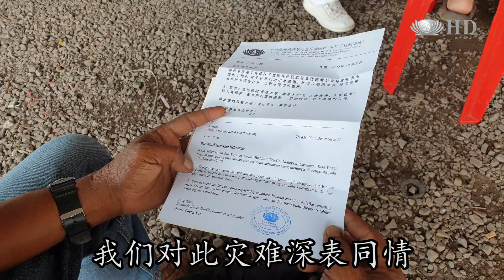【新闻】祝融毁家园 关怀慰问送温暖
12月7日，哥打丁宜边佳兰六湾发生大火，共有四间排屋受波及，幸好没有伤亡。慈济志工慰问关怀灾民，更即时发放急难慰问金，缓解困境。

卧室 厨房 客厅烧个焦黑
甚至屋顶也没了
这场半夜突然的大火
惊吓到居民
居民 王桂菊:
我们在睡梦中
突然听到隔壁的马来人
怎么好像很吵
开门出去看
怎么着火了
灾民 阿都哈林:
这场大火我们没有家了
失去家园了
灾民 乌蜜阿米拉:
我的家很糟糕
所有东西都被烧毁了
只剩下几件衣服

我们对此灾难深表同情
特别献上援助金给您
12月7日哥打丁宜
边佳兰六湾发生大火
慈济志工及时关怀灾民
更发放急难慰问金
缓解受灾困境
灾民 乌蜜阿米拉:
这些援助金
可以帮忙我们重新生活
灾民 阿都哈林:
我们也安心了许多
负担也没这么重了

光碟也能回收
志工更在现场
呼吁灾民注重环保
不再焚烧垃圾
避免污染环境
大爱新闻 王观凤 张小慧 徐佛赐 杜雅莉
马来西亚 哥打丁宜报导